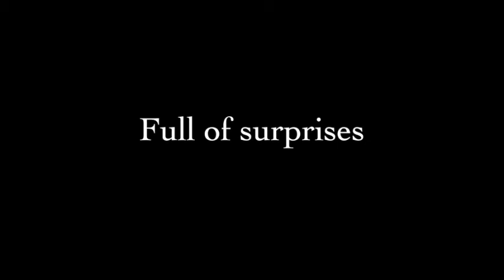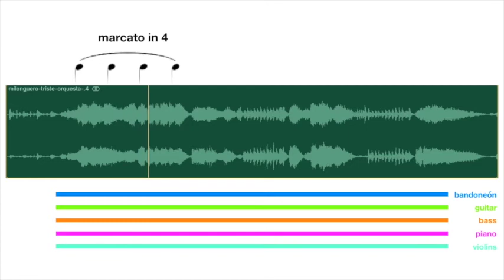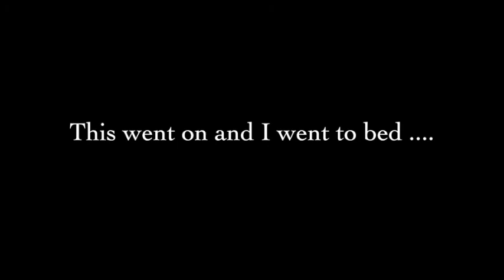Tango VLog 2018 Day Two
Work continues ...Jim learns some lessons